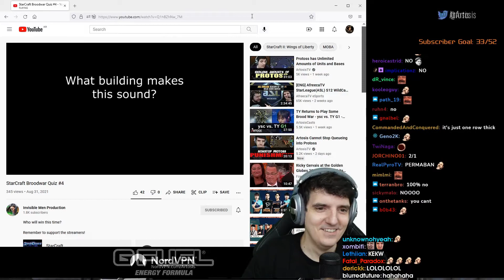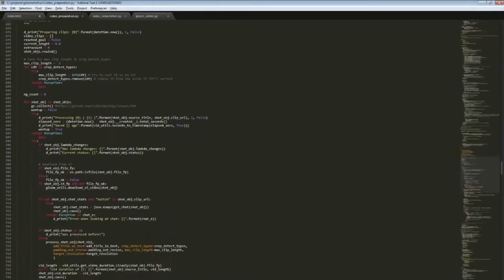"I CANT BELIEVE THIS SH*T" | Daily Brood War Highlights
- every morning at 5AM-8AM PST, posts new timestamped highlights of previous day:
 - attributes/reports

Timestamps:

00:00 "I cant believe this sh*t"
[#1] tastelesstv clipped by seveo

00:44 artosis clip
[#2] artosis clipped by gr8stalin

01:15 That Never Happened
[#3] artosis clipped by applestrim

01:52 gypsy93 clip
[#4] gypsy93 clipped by tenderization

02:28 moderatelychill clip
[#5] moderatelychill clipped by moderatelychill

02:57 masterrey clip
[#6] masterrey clipped by the_lucky_noob

03:25 artosis clip
[#7] artosis clipped by qizii

03:52 tastelesstv clip
[#8] tastelesstv clipped by sahrins

04:19 Task failed successfully
[#9] katvolts clipped by koiiblitz

04:45 artosis clip
[#10] artosis clipped by bigblackhawk

05:45 artoturtle
[#11] tastelesstv clipped by starduck_sc

06:06 artosis clip
[#12] artosis clipped by klevski

06:29 artosis clip
[#13] artosis clipped by chalodwen

06:53 123
[#14] artosis clipped by renz7_

=== CLIP SUBMISSION ===
NOTE: If you are a Brood War content creator and don't want your videos to be promoted on Gloomshot, just shoot me a message (email (joseph[at]gloomshot[dot]com) is preferred) and I'll update the algorithm to never scan your stream.

=== ABOUT GLOOMSHOT: BROOD WAR AND THIS CHANNEL ===

Hi, I'm Joseph and this is Gloomshot: Brood War, a curation bot that automatically compiles the best moments of the best Brood War streams. To find out more, I did an interview here that goes over the bot